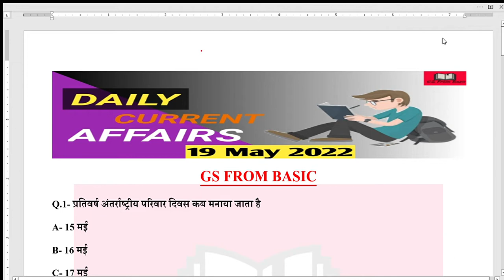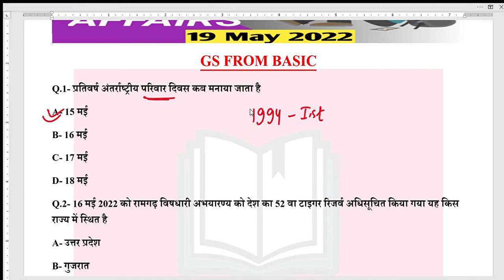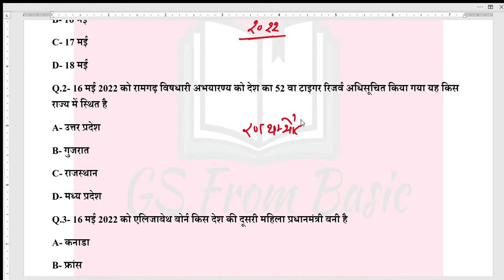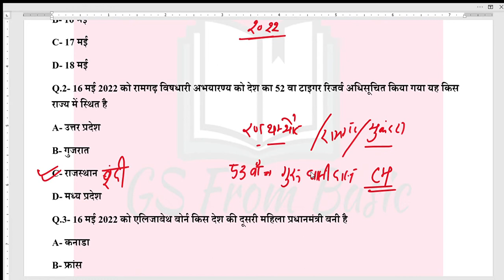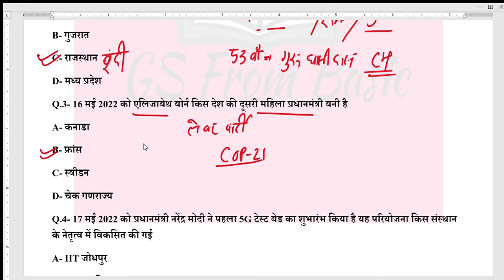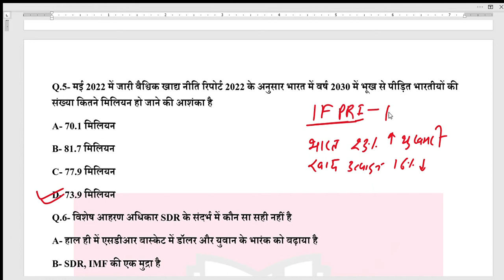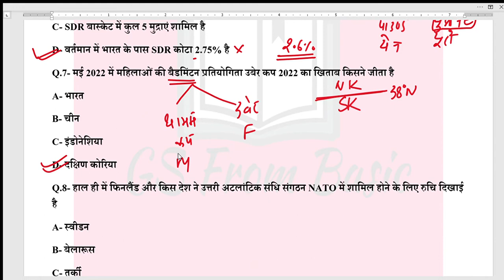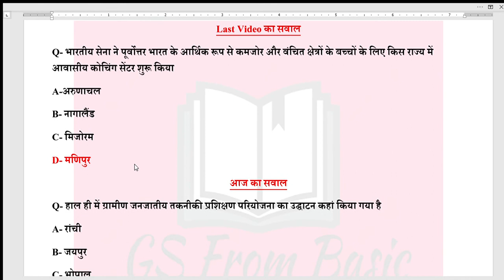19 May 2022 | 2022 Current Affairs | Daily Current Affairs | Current Affairs In Hindi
PDF File.